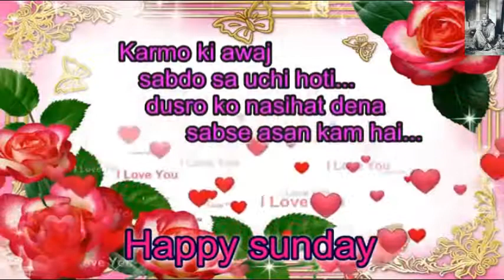Good morning happy Sunday wishes video || Happy Sunday whatsapp video massage